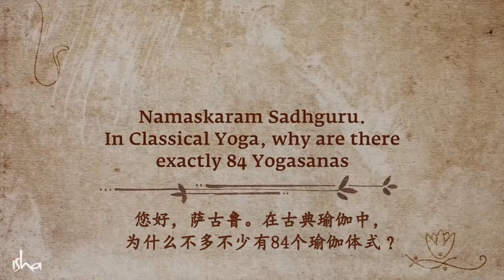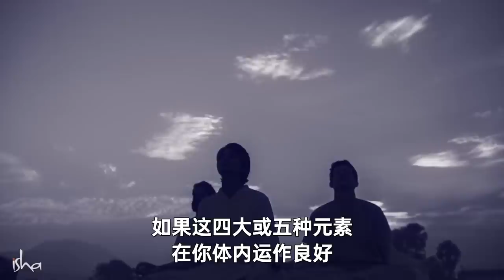为什么说 瑜伽体式是一条通往开悟的路 | Sadhguru 萨古鲁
探索84个基本瑜伽体式背后的科学与奥秘，它在根本上是为清理体内根深蒂固的元素记忆而设计。